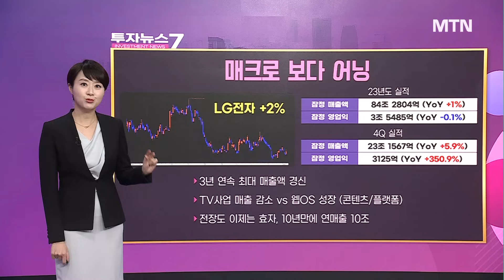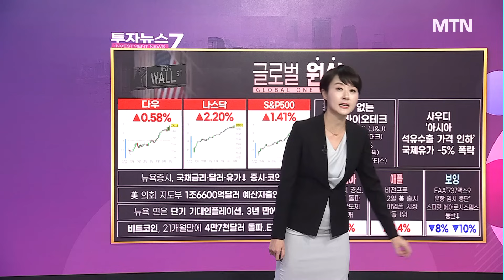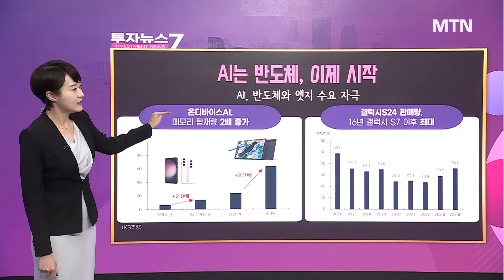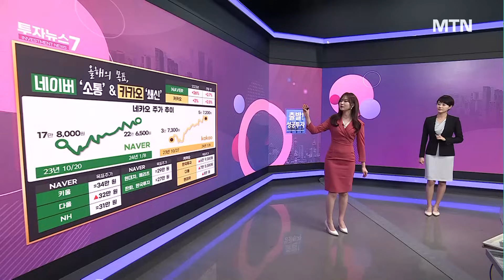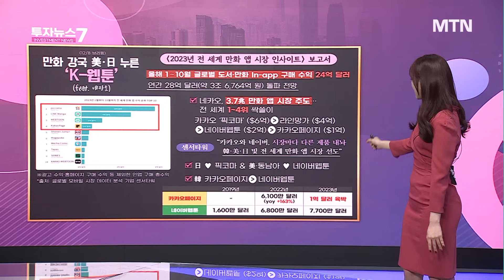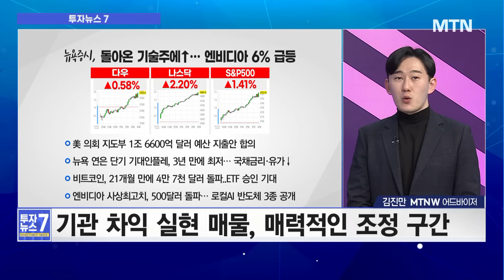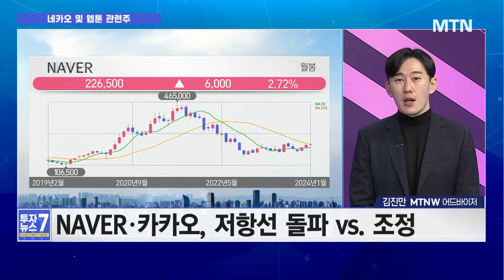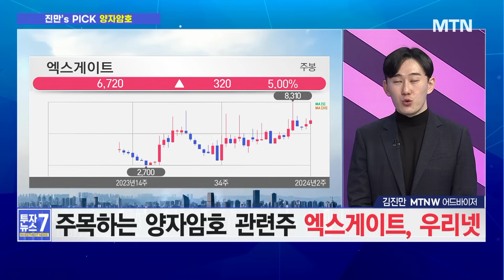[투자뉴스7] 엔비디아 신고가, 애플 데자뷰? 올해는 달라질 네카오, 선택은! LG전자·이노텍 OK, LGD '글쎄' / 머니투데이방송 (증시, 증권)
01/09 출발! 성공투자

[이슈1] 하락세 둔화 vs. 상승 모멘텀 부재, 전략은?
[이슈2] 삼성전자 오늘 잠정실적 발표, 시장 반응은?
[이슈3] NAVER·카카오 상승세, 종목별 전략 점검?
[이슈4] 네이버웹툰 美 상장 앞두고 기대감 커지나?
[이슈5] 기대감도 주가도 ‘제각각’, LG그룹주 전략은?
[진만‘s Pick] ‘미래 먹거리’ 양자암호, 지금 주목할 종목은?